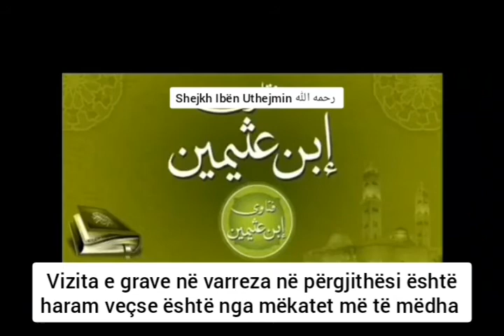Ibën Uthejmin & Salih Feuzan: Profeti صلى الله عليه وسلم i ka mallkuar femrat që shkojnë në varreza